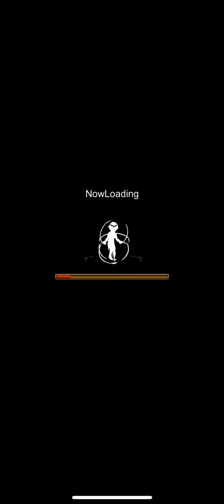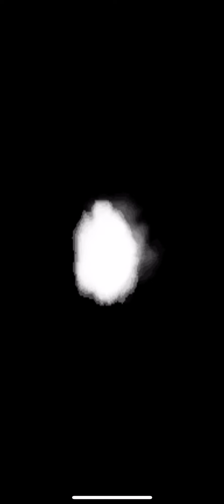Still leveling up